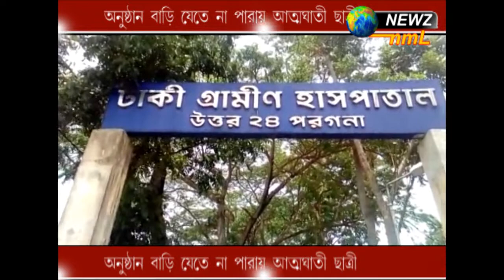অনুষ্ঠান বাড়ি যেতে না পারায় আত্মঘাতী ছাত্রী